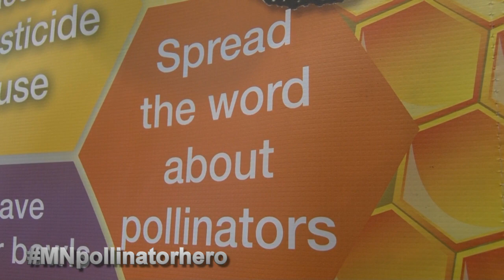My Pollinator Promise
The 2014 Minnesota State Fair "Protect Minnesota Pollinators" launch event featured Minnesota Department of Agriculture Commissioner Dave Frederickson, Representative Jean Wagenius, Representative Rick Hansen and University of Minnesota Entomologist Marla Spivak.

Make your MNpollinatorhero promise today to protect our pollinators!